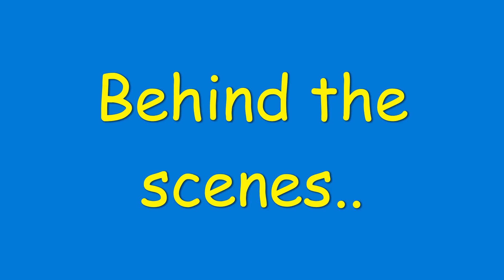Tracks to find 1A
Just some tracks around Little Toms beach in Cobram Victoria on the Murray river, June 2020 by Frank and Frank, we spend the week after Queens birthday weekend here, nothing to great or exiting but it is what you make it..